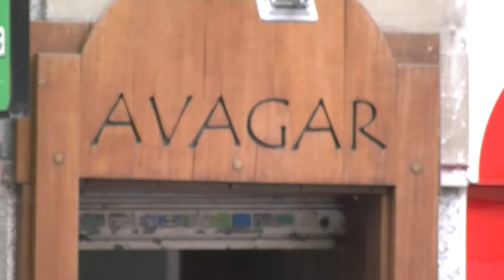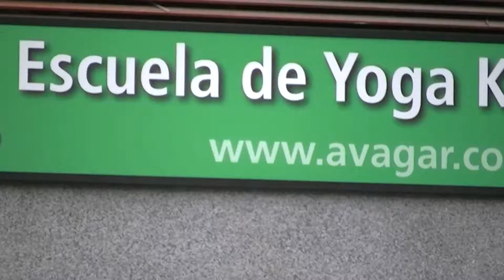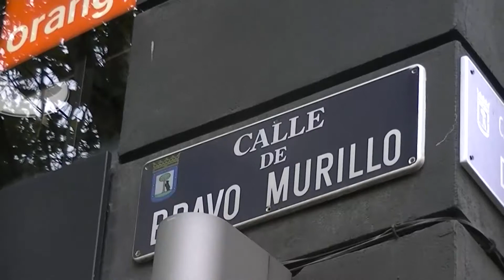Dayana Rivera, Avagar